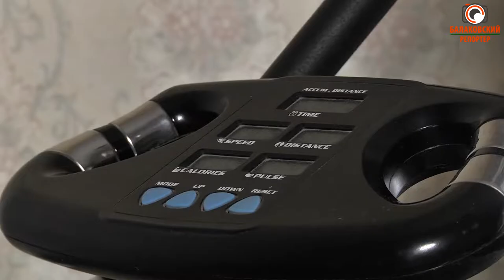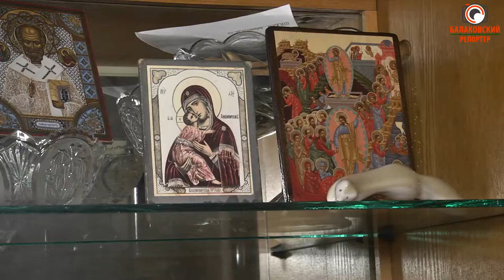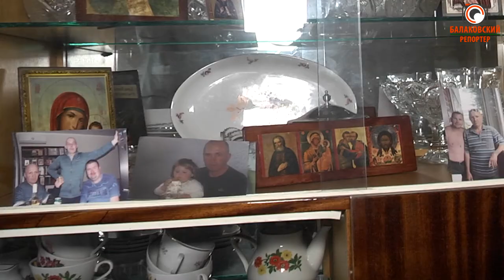Добрые соседи и пассивные соцслужбы: одинокого инвалида спасло от голода неравнодушие посторонних